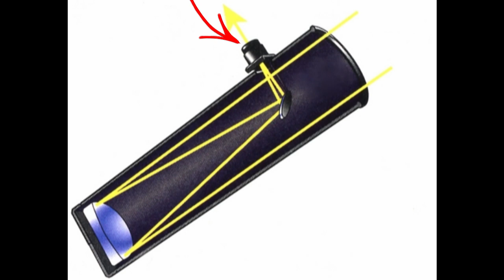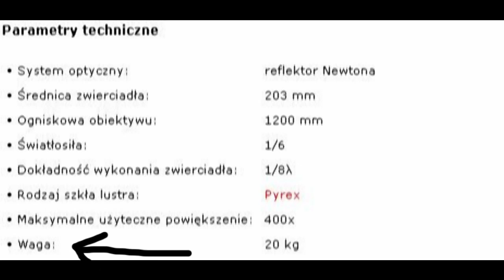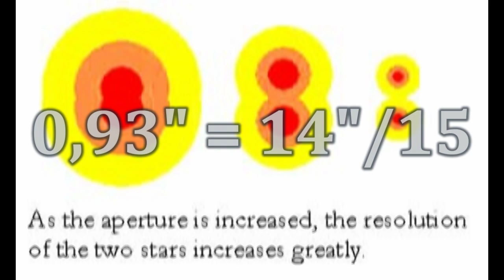Obserwacje Astronomiczne - Parametry teleskopów [odc.9]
Co oznacza światłosiła, 1/8λ lub Pyrex? Odpowiedzi w tym filmiku.